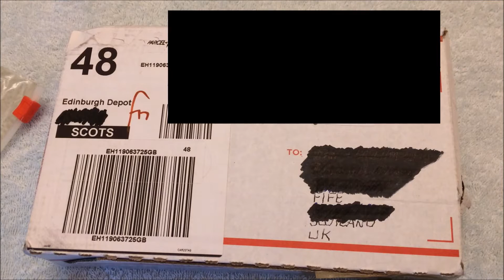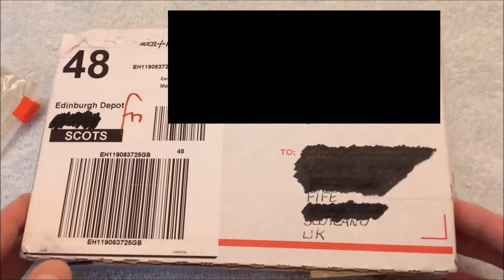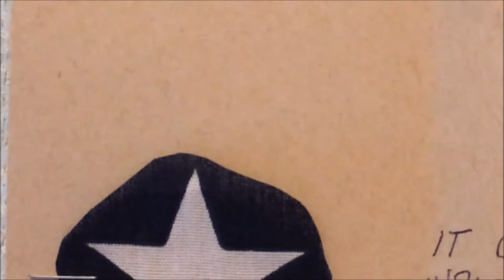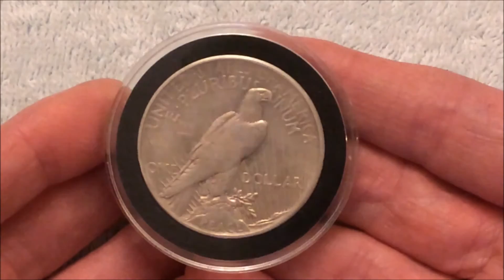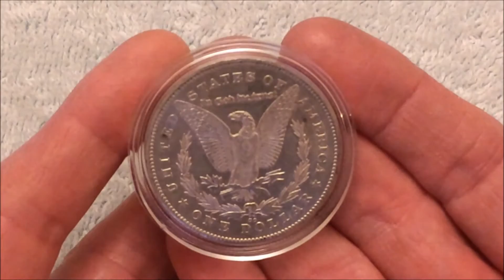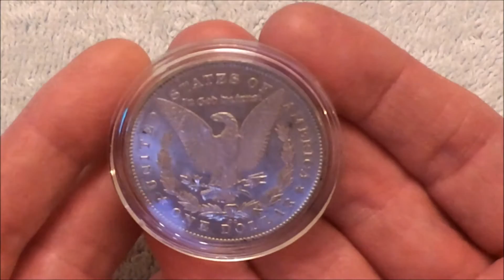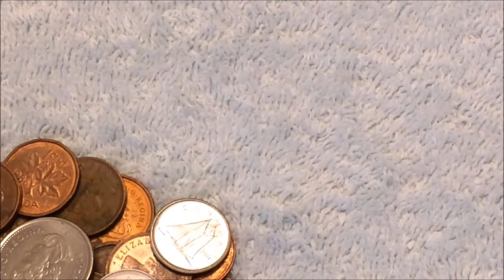Absolutely Blown Away By The Incredible Kindness of... A Friend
I was literally knocked on my arse when I saw the coins that A Friend sent us. Thank you doesn't even come close to how I'd like to express my gratitude. This is generosity that is simply off the scale. Thank you so very much, my friend - if you ever make it back to Scotland.